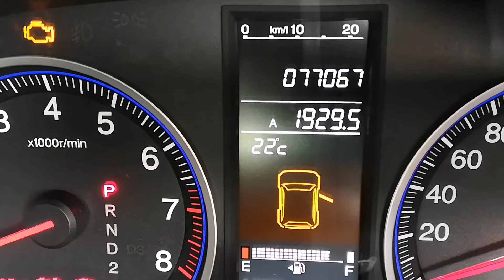CRV 2008 front absorbers, link, bush stabaliser replacement.